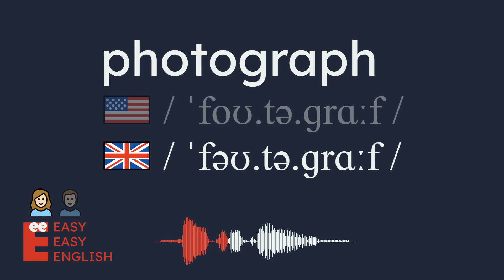How to pronounce photograph? US English UK English IPA Audio Waveform 👩👨 How to say photograph?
UK / ˈfəʊ.tə.ɡrɑːf /
US / ˈfoʊ.tə.ɡrɑːf /

Learn how to pronounce photograph correctly in both US and UK English with this short and simple video. You will hear both male and female voices for each accent, and see the IPA (International Phonetic Alphabet) symbols and the audio waveform on the screen. This video is perfect for anyone who wants to improve their English pronunciation, especially if they are learning American or British English.